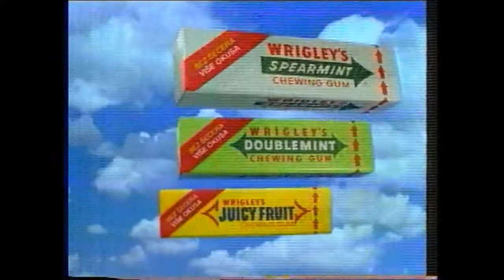HRT 2, 1994. - reklame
Reklame iz 1994. godine.